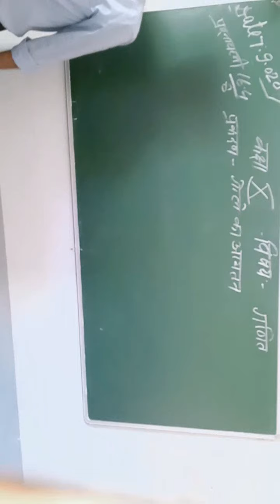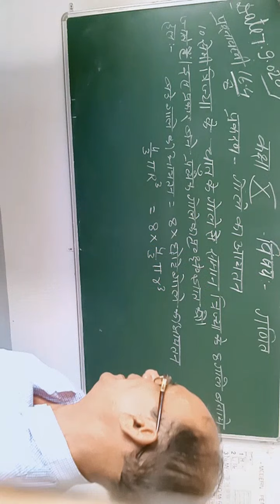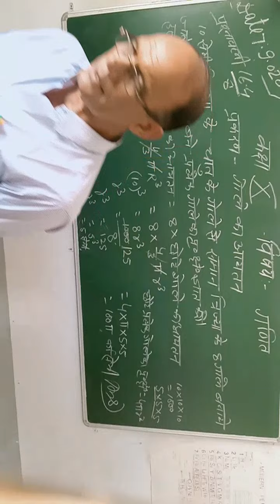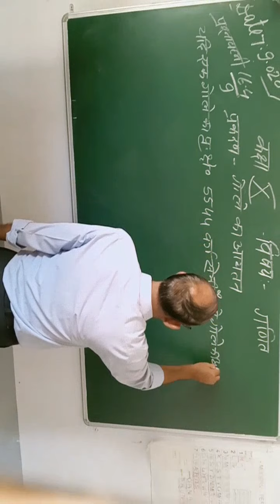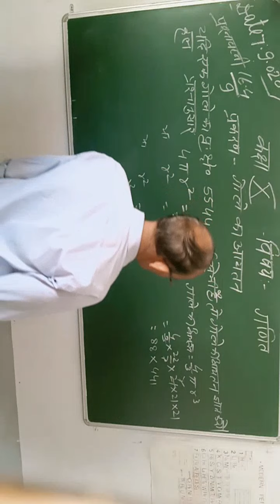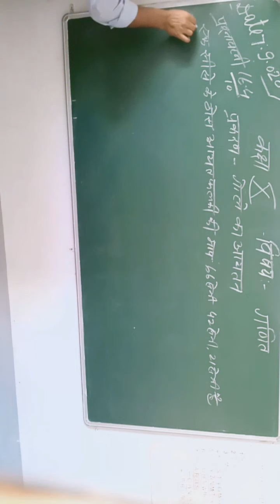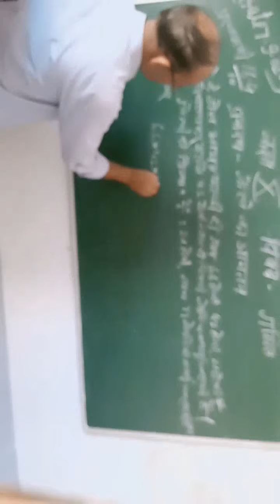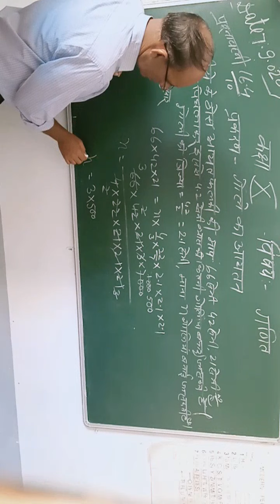Class 10th Maths 07 09 20